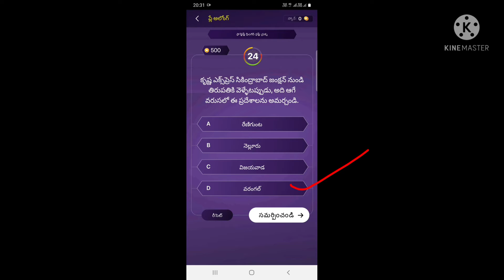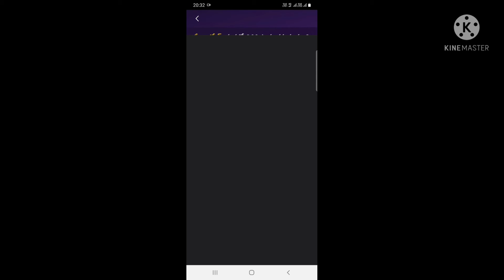How to play EMK(evaru melo koteswarulu )fastestfingerfrist Sony liv app|ఫాస్టెస్ట్ ఫింగర్ ఫస్ట్ ఆడటం